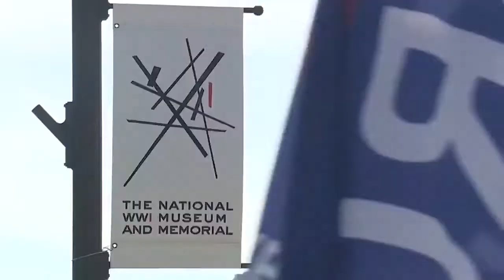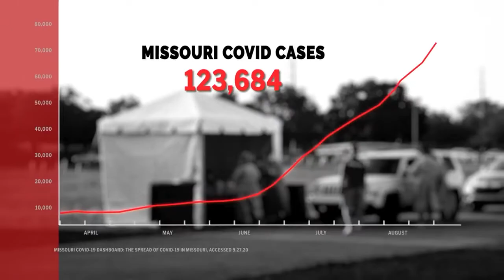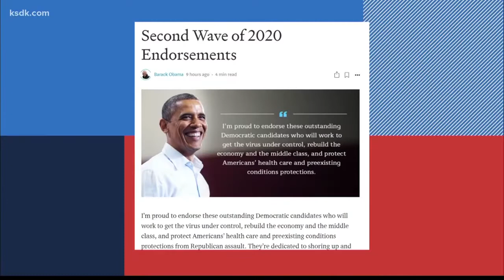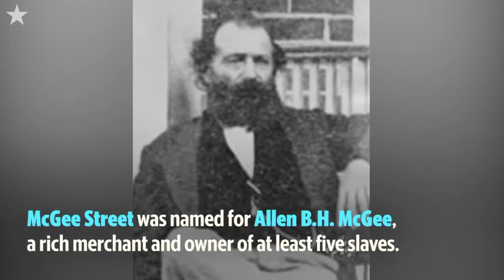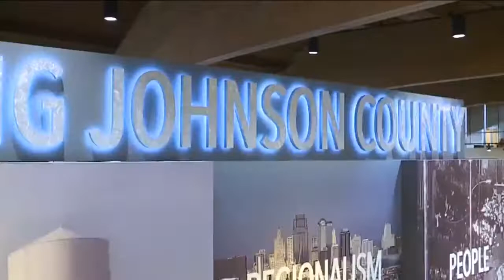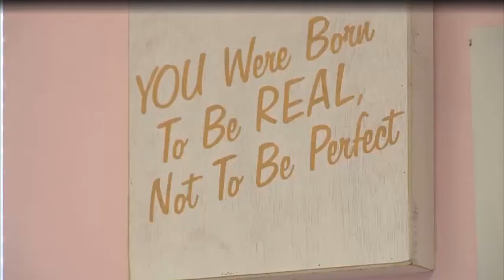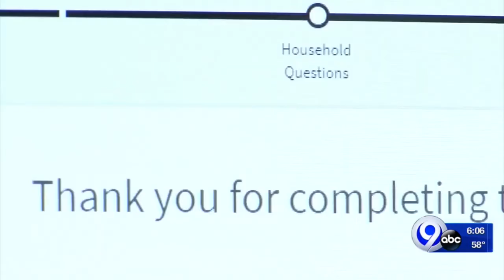Kansas City Week in Review - October 2, 2020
Nick Haines, Eric Wesson, Steve Kraske, Dia Wall and Micheal Mahoney discuss the expectations and challenges for the new KCMO crime plan, the power of protests to change minds, the relevance of political debates, the misinformation in attack ads, Obama endorsements in area races, efforts to rename streets, monuments and streams with ties to racism and the push for a hair discrimination ordinance.